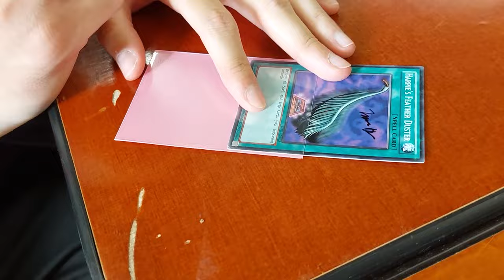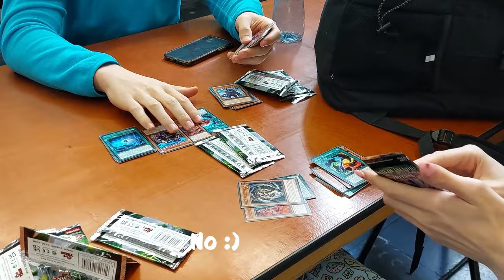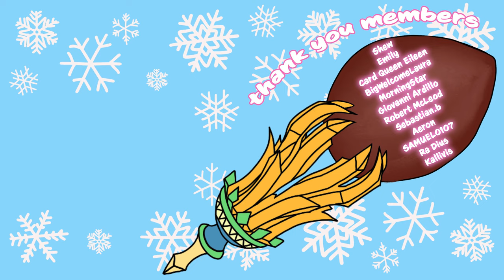Yugioh YCS Dortmund Vlog 2023- Jessica Robinson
I'm back for Yu-Gi-Oh championship series Dortmund, my first event back following from the 2023 World Championships! I used my signature Rikka Sunavalon deck in the main event alongside Tearlaments in side events! It was a fun weekend so follow me along!

Thanks to Victoria (@viclessthan3 on twitter) for editing the video/thumbnail :)